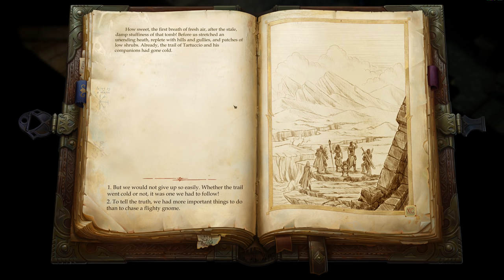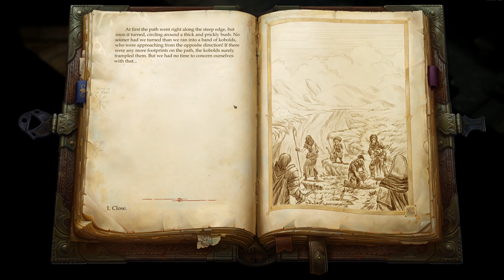Pathfinder Kingmaker - 04 A Bunch of Encounters